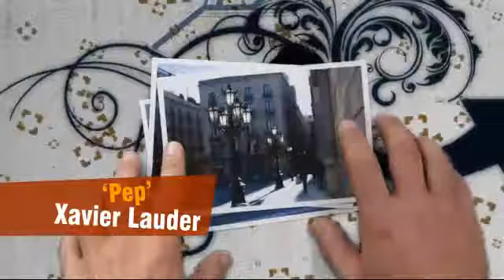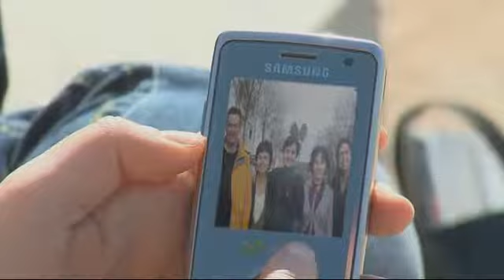04 La trucada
EPÍLEG: Famíles

A les nostres terres la gent se casa o se'n va a viure en parella a una edat molt tardana. Les estadístiques diuen que els homes s'emparellen als 32 anys, de mitjana, i les dones als 29. També indiquen que el primer fill es té als 30 anys. És a dir, que un cop emparellada, la gent va per feina. Avui dia, tres de cada deu nens o nenes neixen en famílies de parelles no casades o monoparentals, mentre que fa 20 anys això només passava en una de cada deu parelles. Una altra dada que defineix l'evolució sentimental del país: les parelles se separen o divorcien un 50% més que fa 10 anys. I de totes les parelles i matrimonis que se fan i desfan a Catalunya, aproximadament un 0,15% són parelles homosexuals. I aquí cal destacar que, des del 2005, es poden casar pel civil. Finalment, només esmentar que, de mitjana, avui a cada casa hi viuen dues coma set persones, la qual cosa sona un poc rara, però si ho diuen les estadístiques oficials, no hi ha motius per pensar que no és així.

La trucada
Hi ha dos aspectes d'aquest capítol que voldríem remarcar. Un és que, encara que als territoris de parla catalana la majoria de la població no es considera creient, hi ha gent que celebra per tradició el sant del seu nom. Acostuma a passar que la gent gran felicita més el sant i la gent jove més l'aniversari. A vegades amb una petita trucada o amb un missatge al mòbil n'hi ha prou. Sempre dependrà del nivell de relació amb l'altra persona. L'altre aspecte són les relacions familiars, sempre diverses, però sempre tenint present el lligam entre pares i fills, força fort. En aquest sentit, l'actitud de la Llum la podríem definir com a força seca.

La trucada
Els adjectius possessius serveixen per saber de qui és cada cosa i tenen diferents formes tot i que les del català estàndard són aquestes que trobaràs en el capítol:

A la teva mare?
Necessitava parlar amb la meva mare.

Altres que no hi surten són la seva cosina, per exemple. Ara bé, sí que hi surten alguns exemples de com fan servir els possessius a les Illes Balears:

sa meva cosina
es seu cunyat

Canvien la per sa i el per es perquè aquestes són les formes de l'article salat, propi de les Illes. Amb els noms de parentiu, els possessius també poden adoptar formes febles: mon pare, ma mare, ton pare i ta mare.

La trucada
doblers: diners, propi de parlars balears
estar forrat: tenir molts de diners
sortir amb algú: tenir una relació amorosa amb algú
xerrar: parlar, propi de parlars balears. A la resta del territori és més d'ús col·loquial.